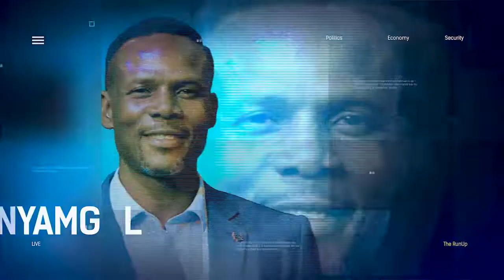F.G VS A.S.U.U: Students And Lecturers May Be Preparing For Another Shutdown? | THE RUN UP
Dr. Lawrence Osoba, Lecturer, Department Of Mettalugrical & Materials Engineering , UNILAG joined us to discuss.